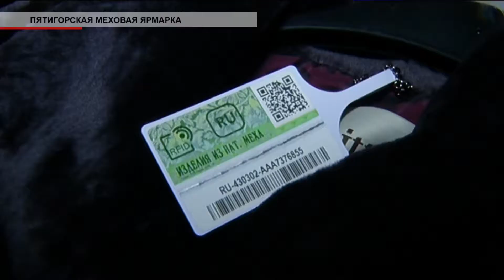Время местное Эфир: 17-07-2019 - Пятигорская меховая ярмарка